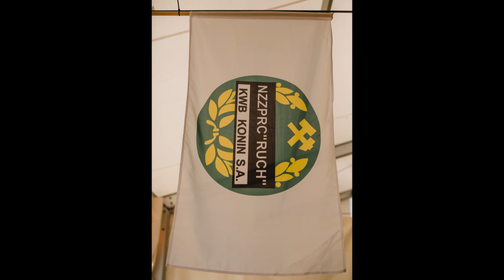25 LECIA NZZ PRC RUCH KWB KONIN 18 MAJA 2019r cz 1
Niezależnego Związku Zawodowego Pracowników Ruchu Ciągłego Ruch  KWB „ Konin” w Kleczewie S.A.
Postanowieniem Sądu Wojewódzkiego w Koninie z dnia 16 marca 1994 r. NZZPRC "RUCH" KWB "KONIN" został wpisany do rejestru związków zawodowych. Komitet Założycielski reprezentowali: Andrzej Sieczkowski, Grzegorz Klimczak i Zbigniew Maciaszek.
 26 kwietnia 1994 r. do rejestru wpisano skład pierwszych władz związku :

Andrzej Sieczkowski - przewodniczący
Zbigniew Maciaszek - wiceprzewodniczący
Grzegorz Antkowiak - sekretarz
Grzegorz Klimczak - skarbnik
Zbigniew Rychliński i Jerzy Hypki – członkowie
 Kolejnymi przewodniczącymi związku byli:
Tomasz Szczepański –  w latach  2008r.-2012r.
Andrzej Mazur - przewodniczący  od  2012r.

Bezpośrednim powodem powstania organizacji związkowej w KWB „Konin” było - podobnie jak w przypadku innych organizacji związkowych w Polsce skupiających pracowników zmianowych - m.in. walka o rozliczenie czasu pracy przez wprowadzenie wszystkich sobót, jako dni wolnych dla pracowników zatrudnionych w systemie zmianowym oraz zahamowanie powolnej degradacji poziomu wynagrodzenia pracowników zatrudnionych w zakładzie górniczym-odkrywka w stosunku do pozostałych pracowników kopalni, w wyniku modelu podwyższania wynagrodzeń mechanizmem podwyżek kwotowych - wszystkim równo.
W 1996, 2000 i 2012 r. zarejestrowano zmiany w statucie związku, które mają istotny wpływ na naszą obecną działalności.
 Ważnymi wydarzeniami w naszej działalności było przystąpienie do Ogólnokrajowego Zrzeszenia Związków Zawodowych Pracowników Ruchu Ciągłego co owocowało ścisła współpracą z macierzystymi organizacjami w Bełchatowie, Kłodawie, Grzybowie oraz wcielenia naszej organizacji do sekcji górnictwa  i tutaj słowa podziękowania dla kolegi Przewodniczącego Waldemara Latkowskiego za wsparcie i bardzo dobrą współpracę ważne jest to, że zawsze możemy liczyć na pomoc – dziękujemy. OZZZPRC daje nam możliwość poczucia jedności związkowej w globalnym świecie i pomocy w trudnych sytuacjach.
 Na kolejne wydarzenie na miarę historycznego z naszym udziałem poprzez OZZZPRC nie trzeba było długo czekać w 2002r powstaje trzecia siła związkowa w Polsce FORUM ZWIAZKÓW ZAWODOWYCH. Pod sztandarami Forum i OZZZPRC a także własnymi w okresie 25 letnim braliśmy czynny udział wielu manifestacjach, protestach w obronie godności ludzi pracy.
 W roku 2004 po poświęceniu na uroczystej akademii otrzymaliśmy sztandar związkowy. Na jednej stronie widnieje Św. Barbara patronka braci górniczej i tradycji a na drugiej stronie widnieje logo związku wraz z pełną nazwą. Pierwszy wyraz brzmi NIEZALEŻNY niezwykłe słowo i wielce wymowne. Każdy, co myśli, że raz wywalczona z ogromnym trudem niezależność trwa wiecznie jest w ogromnym błędzie. Przykłady z ostatnich kilku lat jak Rząd Polski i pracodawcy próbują ingerować w niezależność związków zawodowych można mnożyć. Pamiętajmy wszyscy że niezależność to nic innego jak WOLNOŚĆ szeroko rozumiana.